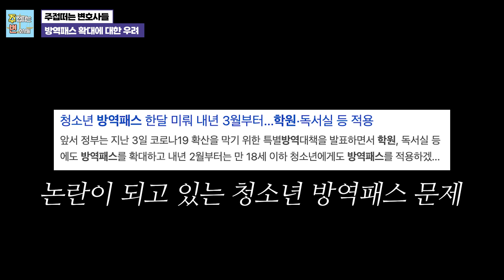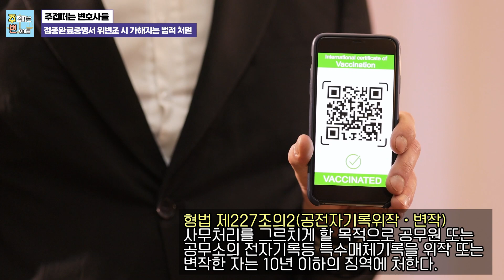접종완료증명서 위변조/타인의 것 사용한 경우 법적 처벌은? 형사전문변호사 채널 NO.1 주접떠는 변호사들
이혼, 가사, 형사, 민사, 조세, 지식재산권, 부동산, 행정 등

24시간 언제든지 안심의 담당변호사와

Right now~!!